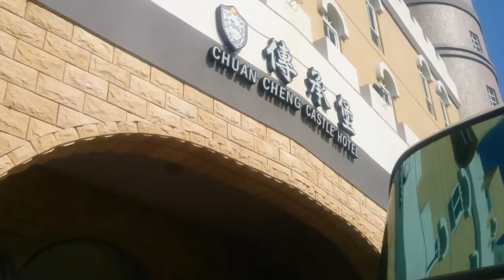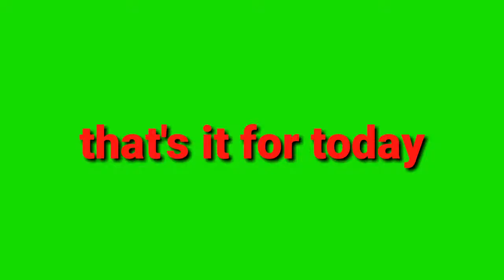Penghu Island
Day1 of our Campany tour in Penghu Taiwan